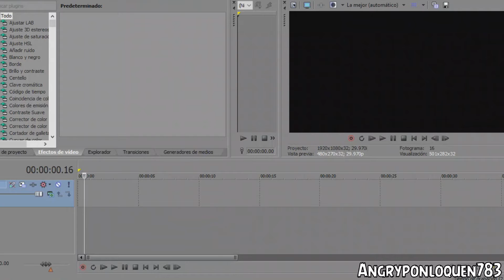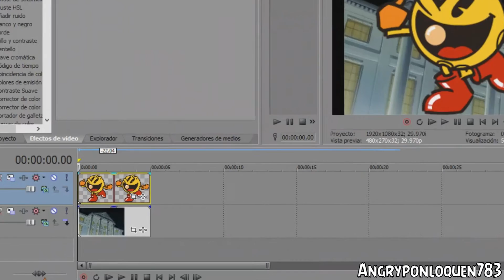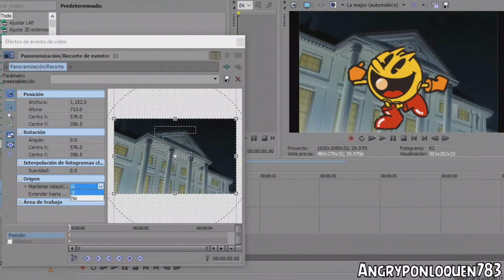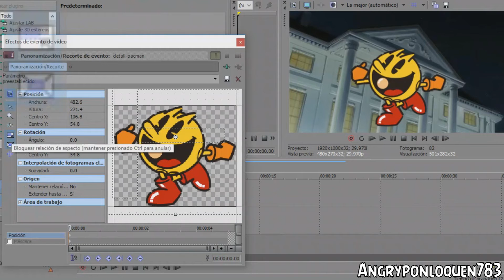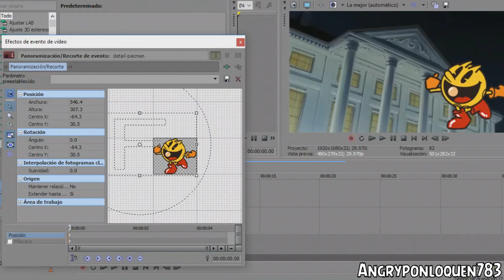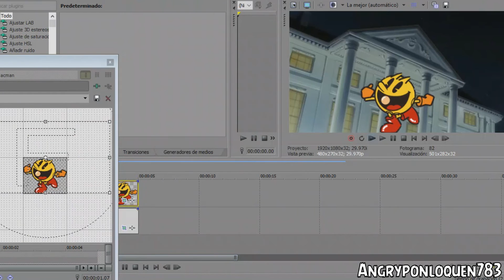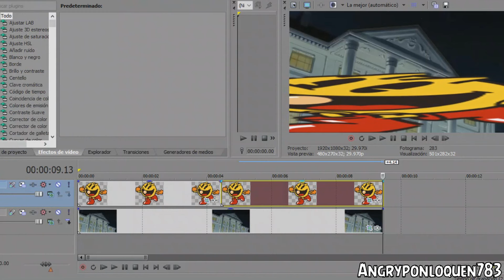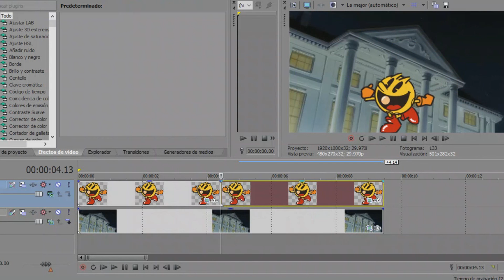Como agregar imágenes y fondos en SONY VEGAS 10 11 12 13 14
Danos un gran like y suscripción, eso nos ayudaría a que este canal siga creciendo :D